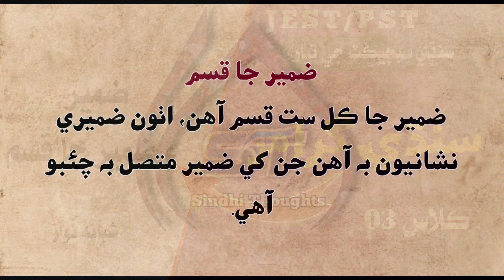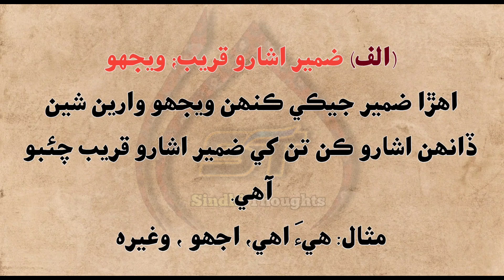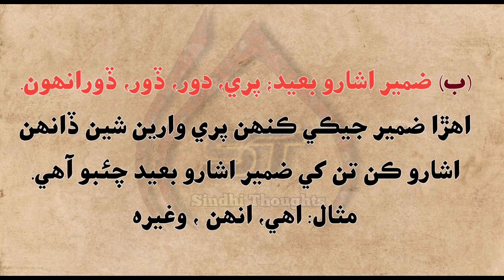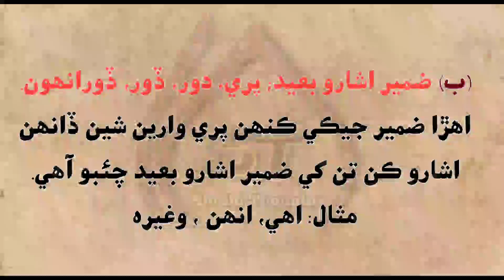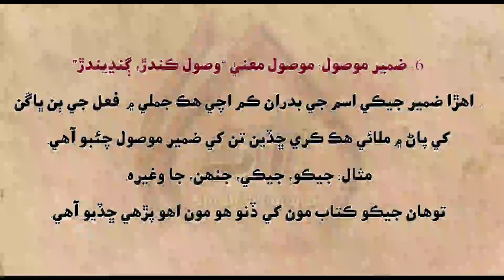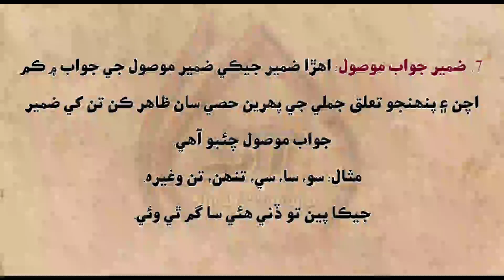Pronoun | Sindhi Grammar | Kinds of Pronoun |Professor Shabana Nawaz | JEST/PST Sindhi | ST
ضمير
 ۽ ضمير جا قسم